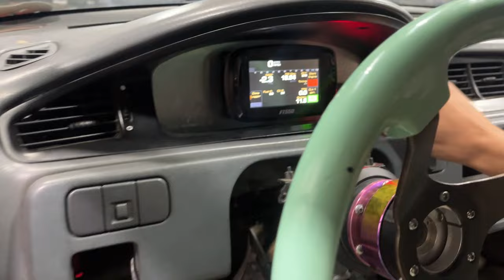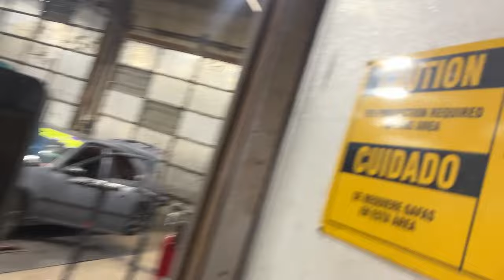Sensei Shane on Every Project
Get all your pfispeed merch and parts from Pfispeed.com
Marios been going really hard in helping me! I am super thankful for the Crew oi have around me. Everyone of my Guys Brad, Austin, Nick, Gordo, Jordan, Bret, Chachi,Donno, Bjorne,Erik I wouldnt be able to do what i do without them!